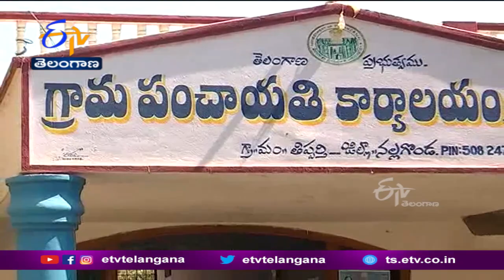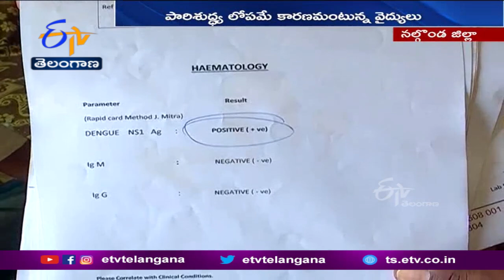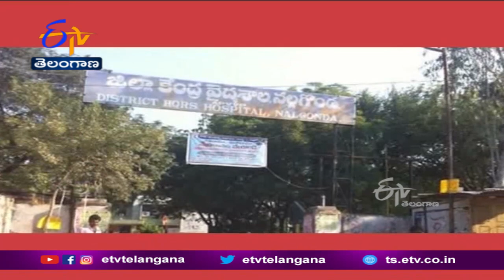Dreaded Dengue Casts Shadow Over Nalgonda | తిప్పలమ్మగూడెంలో విషజ్వరాల విజృంభణపై కథనం |Special Story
ఆ గ్రామ జనాభా 400..! అందులో 100 మందికి పైగా...డెంగీ, విషజ్వరాలతో బాధపడుతున్నారు. ప్రస్తుతం కొందరు కోలుకుంటుండగా...మరికొంత మంది ఇప్పటికీ ప్రైవేటు దవాఖానాల్లో లక్షలు గుమ్మరిస్తున్నారు. చికిత్స కోసం గ్రామస్థులు ఇప్పిటికే...కోటి వరకు ఖర్చు చేశారు. నల్గొండ జిల్లా...తిప్పలమ్మగూడెంలో విషజ్వరాల విజృంభణపై కథనం..